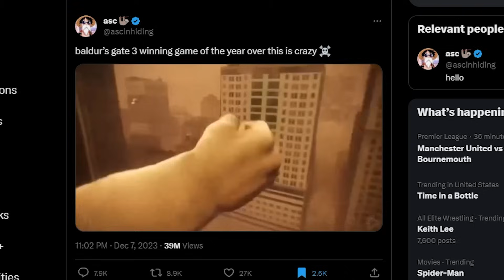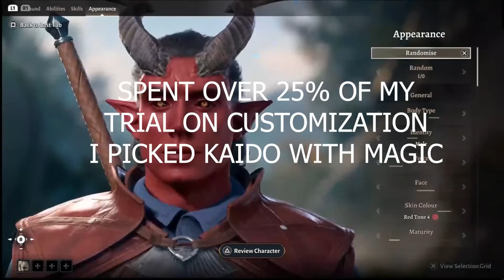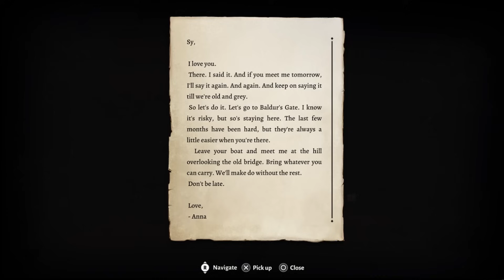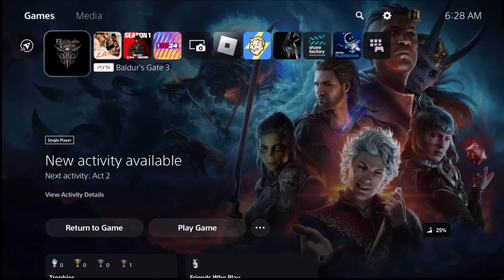This Game Won Game Of The Year, So I Tried It And This Happened...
Not gonna lie; I didn't expect Baldur's Gate 3 to be this good. It definitely deserved to win.